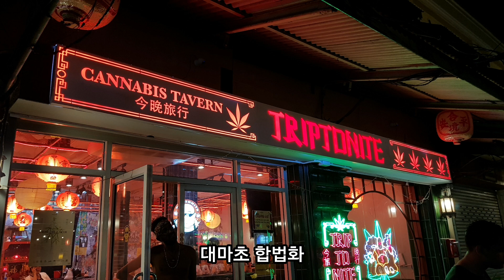방콕 카오산 송끄란 전투에서 축축하게 살아 돌아오다